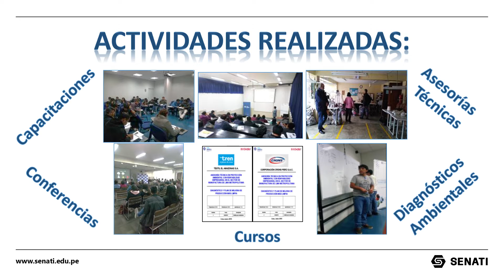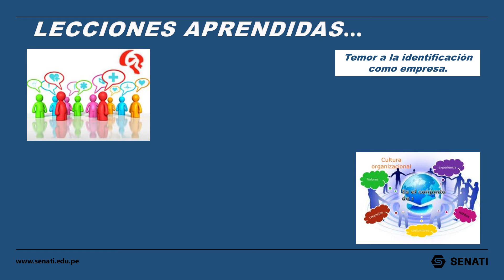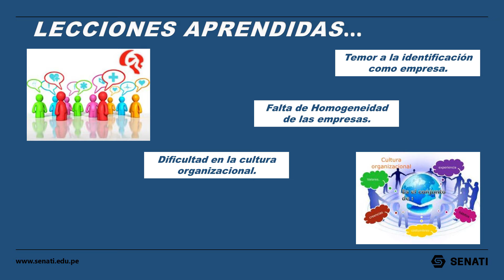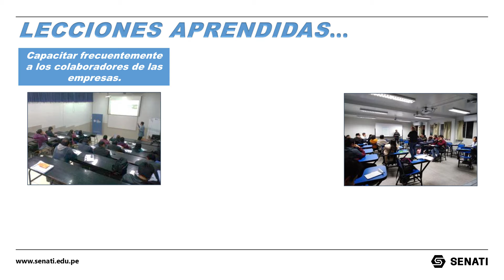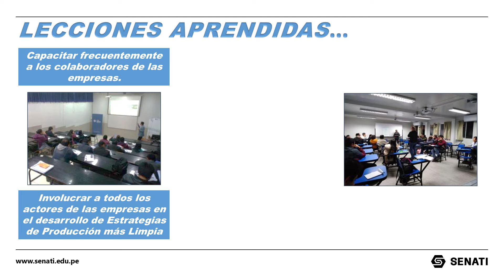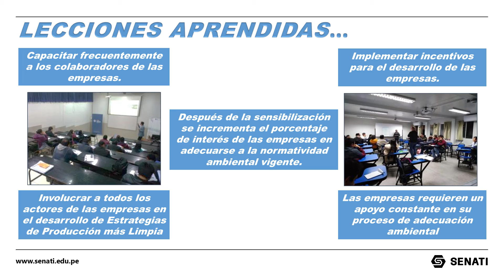SENATI CTA Cierre del Proyecto INNÓVATE: Ing. Yanosca Yupanqui